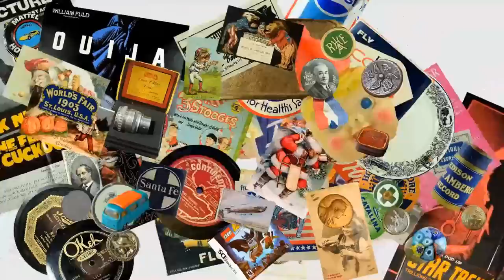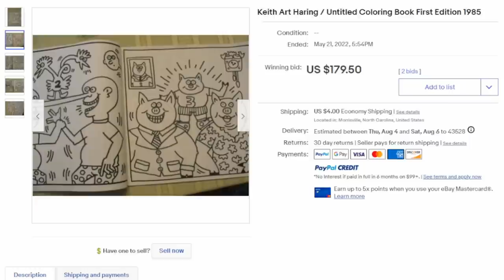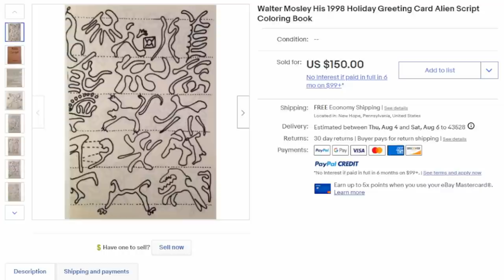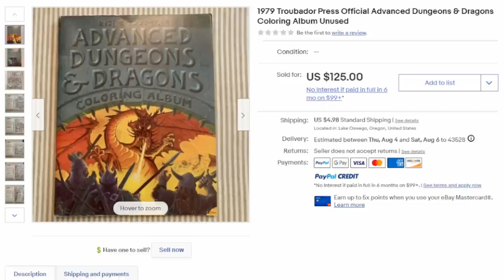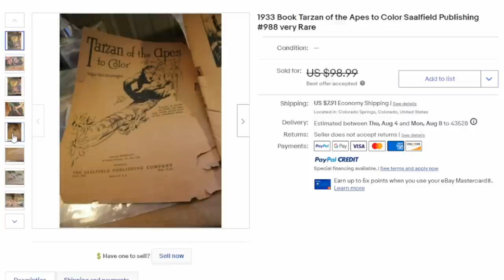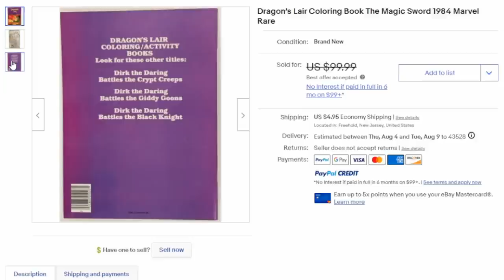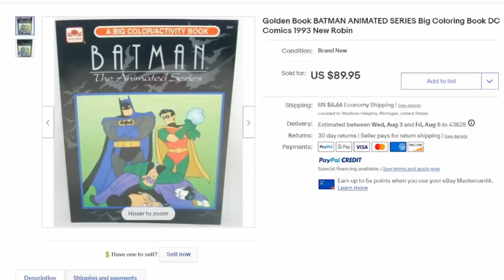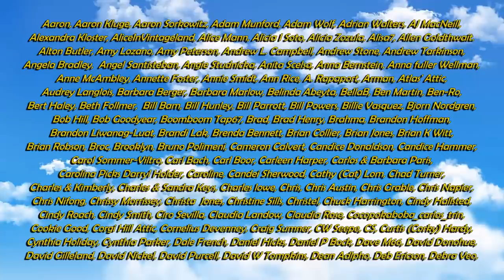Top 20 Most Valuable Coloring Books You May Have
Some of the Mailing Supplies We Use:
2" Table Top Tape Dispenser
2” Tape For Dispenser Above
6" X 9" poly mailing bags
10” X 14” & Larger Poly Mailing Bags
Jewelers Loupe
Top 20 Most Valuable Coloring Books From Your Childhood